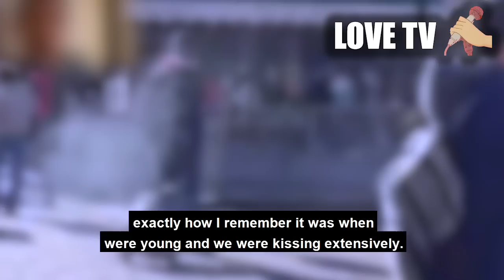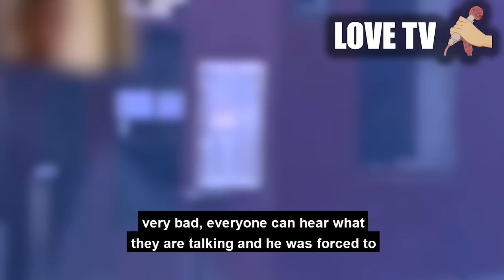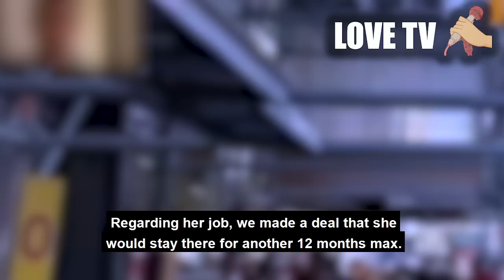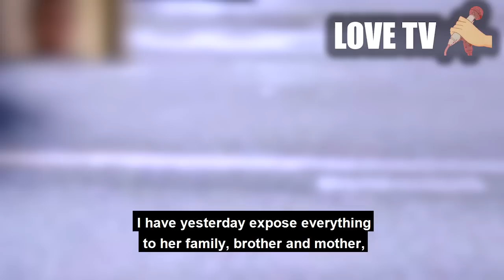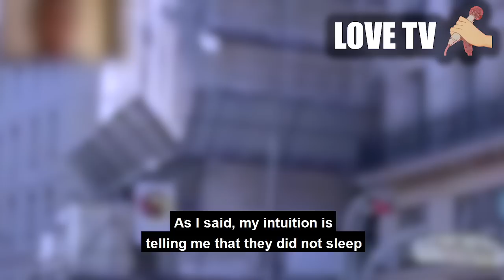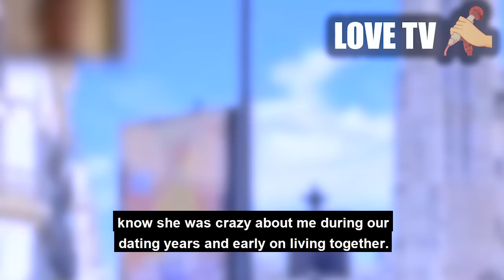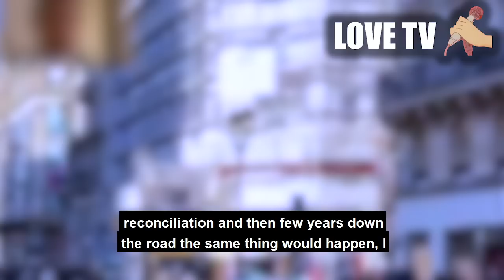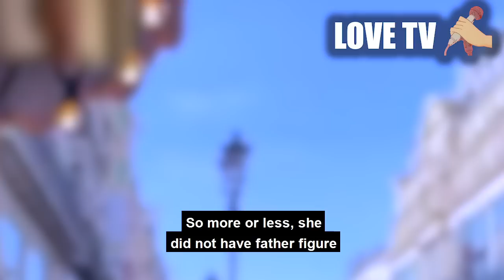Problem, Wife cheated in office. Woman's scared of divorce and consequences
she does not want divorce after her affair.